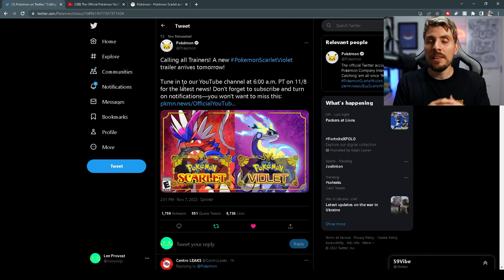NEW Pokemon Scarlet and Violet (FINAL?!?) TRAILER ANNOUNCED TOMORROW 11/08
NEW TRAILER (FINAL?!?) ANNOUNCED TOMORROW 11/08 Pokemon Scarlet and Violet

Pokemon just announced a brand new trailer for Scarlet and Violet tomorrow 8th November 2022 at 6am PT/2pm GMT.

Will we finally get the starter Evo's? who knows but this may likely be the last big trailer we get before the new games are officially released next week on the 18th November 2022.